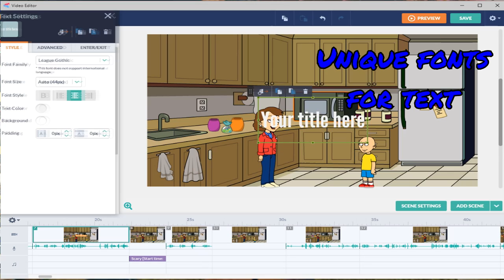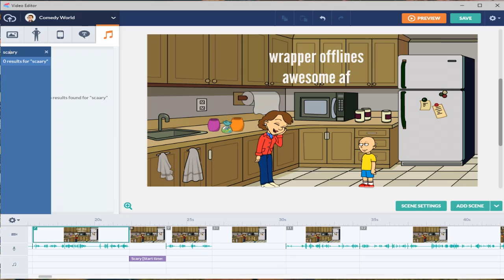How To Get Wrapper Offline? I'll Show You!!